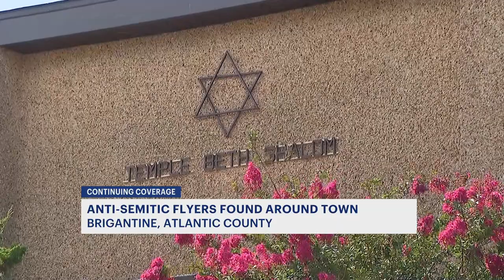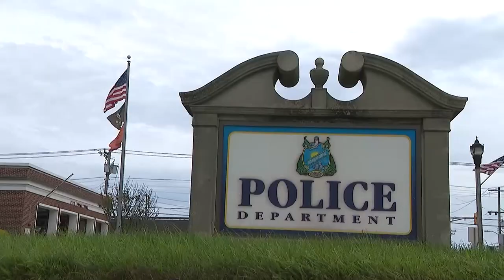Police: Antisemitic flyers distributed to several homes in Brigantine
Authorities in Atlantic County are investigating reports of antisemitic flyers distributed around Brigantine.